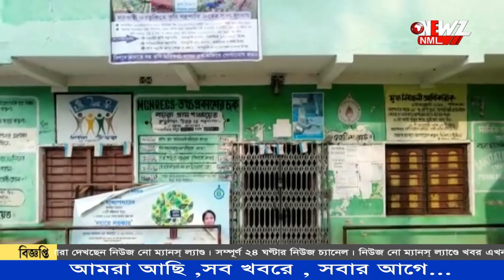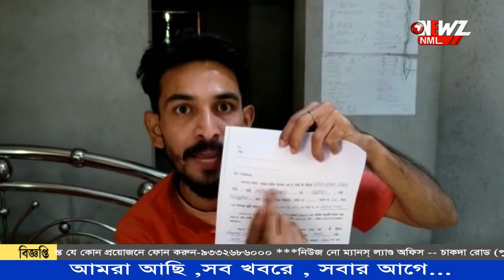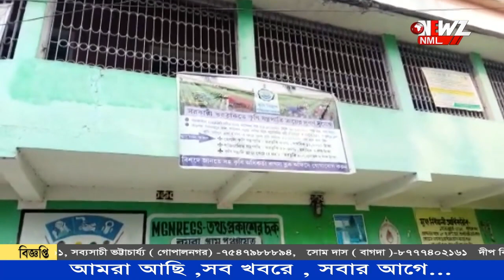মেজাজ হারালেন প্রধান ।বয়রা পঞ্চায়েত প্রধানের সেই ছবি ভাইরাল হয়েছে ফেসবুকে।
ডেপুটেশনের জন্য প্রধানের সময় চেয়েছিল বিজেপি নেতৃত্ব ।অভিযোগ সময় দেননি। পরিবর্তে  মেজাজ হারিয়ে গালি গালাজ করেন প্রধান ।সেই ছবি ভাইরাল হয়েছে ফেসবুকে। অভিযোগ অস্বীকার বয়রা পঞ্চায়েত প্রধানের।